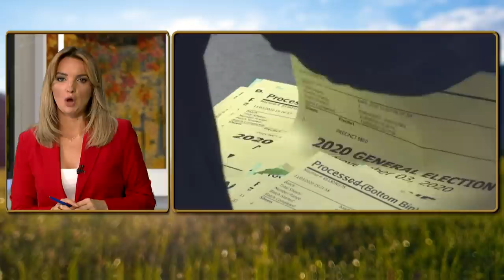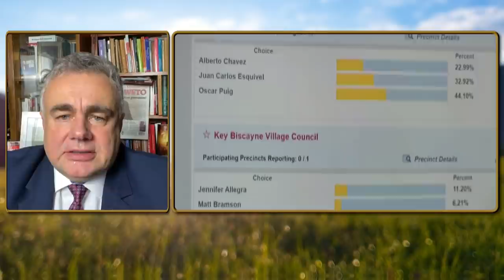Ameryka wybiera prezydenta. Trump czy Biden? - Tomasz Sakiewicz | Polska Na Dzień Dobry